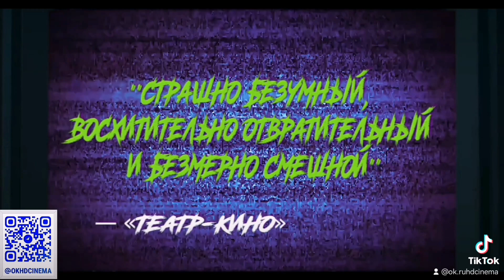Очень страшное кино: Зло вернулось 2022 г. | Русский трейлер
Похороны гуру ужасов Рэда Чеда Бакли превращаются в тщательно продуманную серию смертельных ловушек, сосредоточенных вокруг любимых фильмов Чеда, и заставляют гостей объединиться, чтобы выжить.